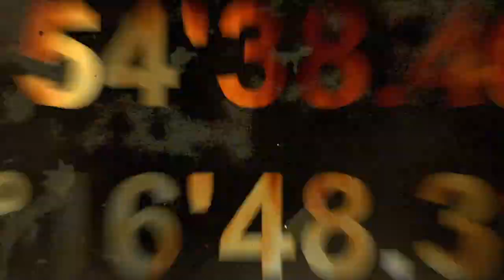ISAF 2015 movie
Страйкбольная эпичная игра ISAF 2015. Август 2015 года. Чуть севернее Каминск-Шахтинска.

United We Stand - Divided We Fall-Extreme Music/2 Steps from Hell - Thomas Bergersen / Nick Phoenix
Destructo-Extreme Music/2 Steps from Hell - Thomas Bergersen / Nick Phoenix
Barra Barra (Album Version) - Rachid Taha